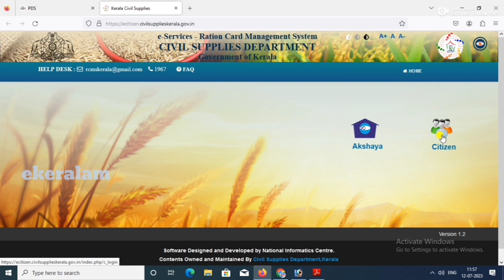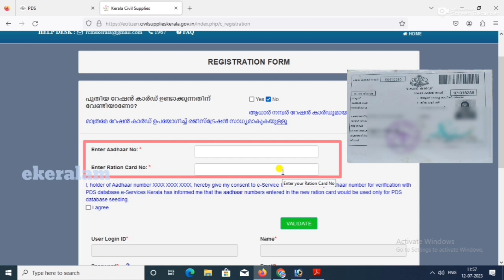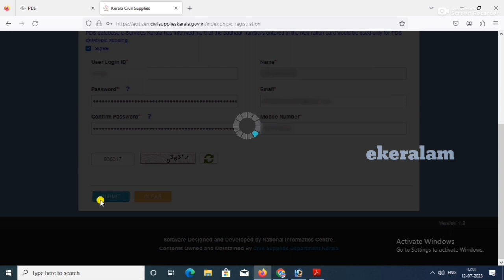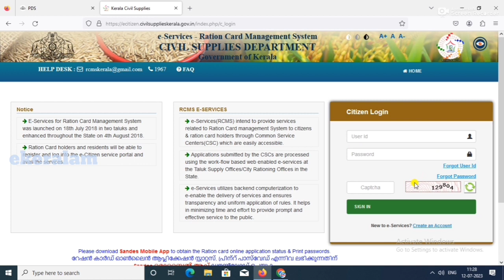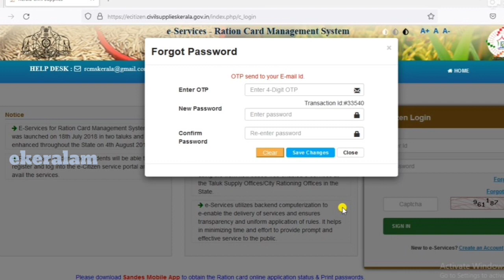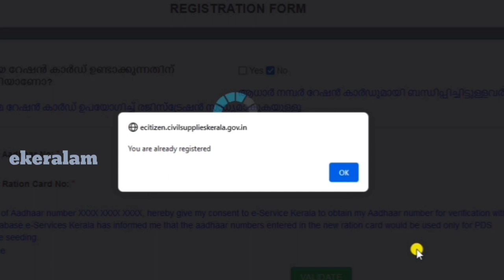ration card registration online | ration card address change | ration card mobile number change